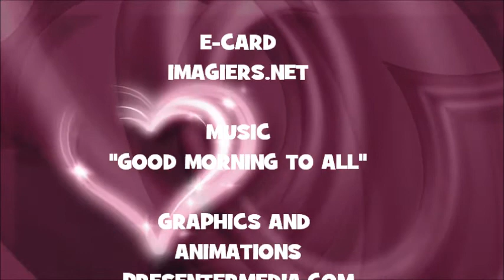¡FELIZ CUMPLEAÑOS SHERI!